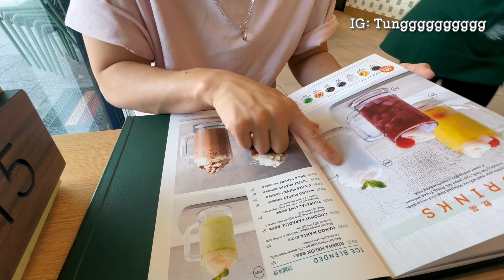🇦🇺澳洲生活日常-墨爾本西區馬來PappaRich 開了試試佢+新車自己安裝了什麼？！Tank 300+車尾露營小桌子+Dash Cam+ 車門遮陽板+ 軚盤套+車頸枕